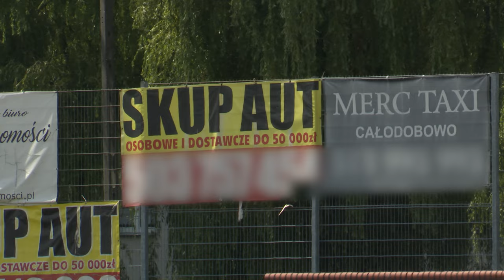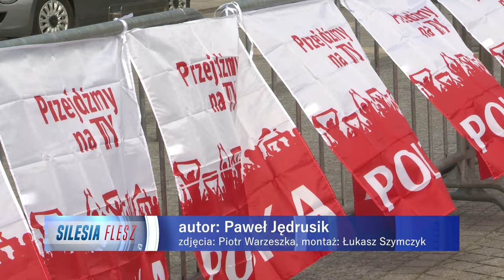TVS SILESIA FLESZ 14.06.2024